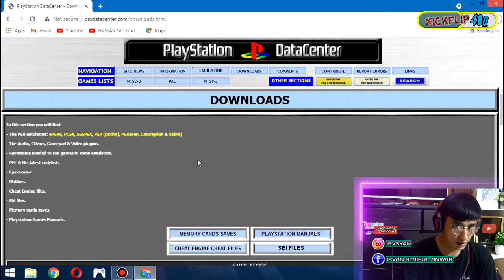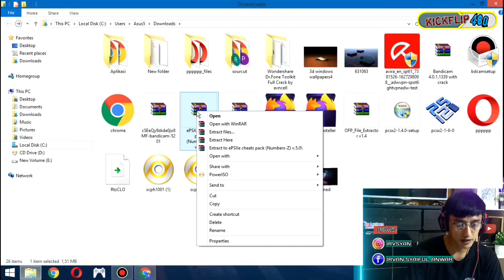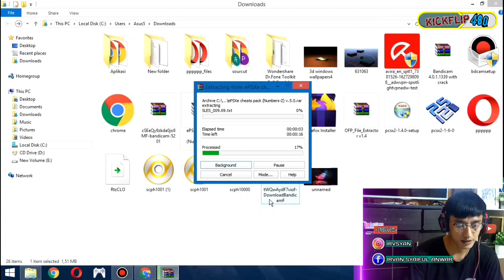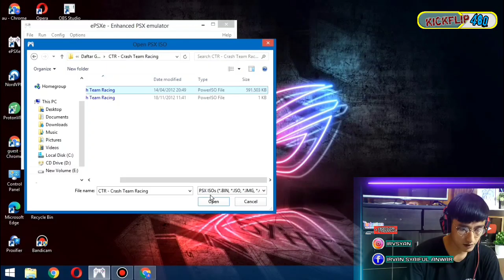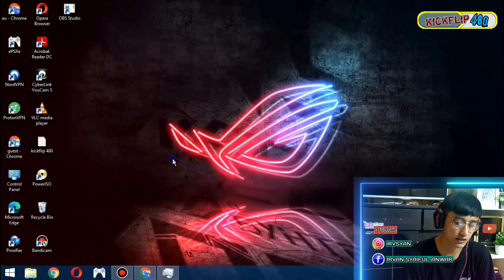Cara Mudah Pasang Cit di Emulator Playstation 1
Cara Mudah Pasang Cheat di Emulator Ps1

Terima kasih buat kalian yang sudah memberi suport ke channel ini.